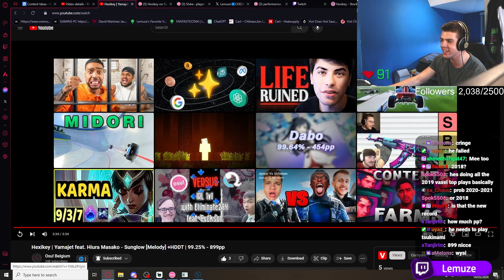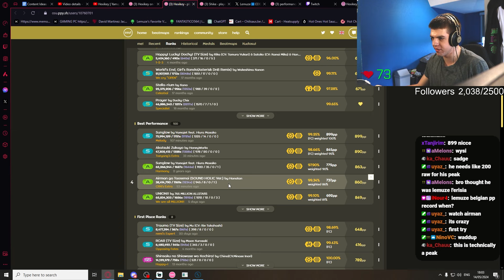REACTING TO NEW BELGIAN PP RECORD 😲 899PP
BELGIUM NUMBA ONE 🗣

genuinely having one of the best pp plays from belgians in years dare i say, and im all for it 🔥 my goats

the play was uploaded to the official osu!Belgium Channel @OsuBelgium
make sure to check it out for more epic belgian gameplay :D

raff putting the aura in the thumbnail
SOCIALS
VIDEO INFO

- My rank when I made this video/play  134
⚙️ / Gear:
Timestamps
00:00 899PP SUNGLOW DT FC
01:56 900PP CHOKE AIRMAN DT
hexikey